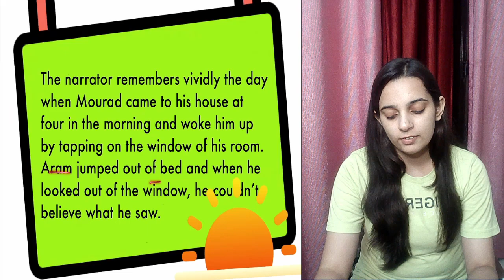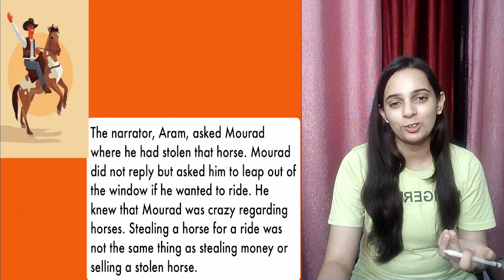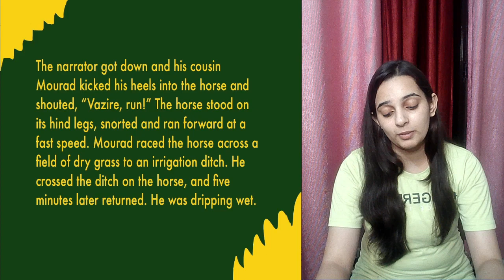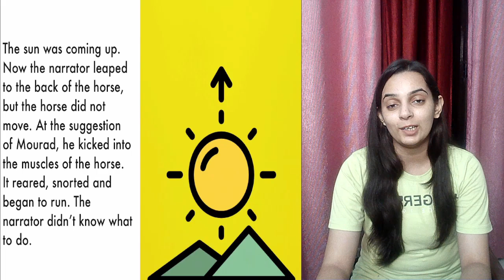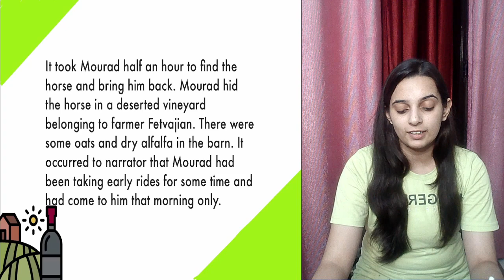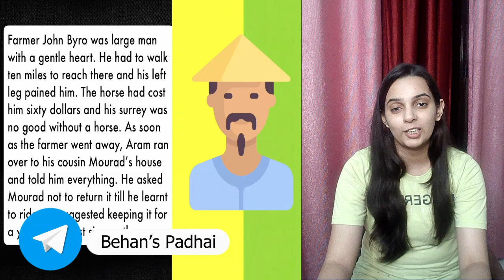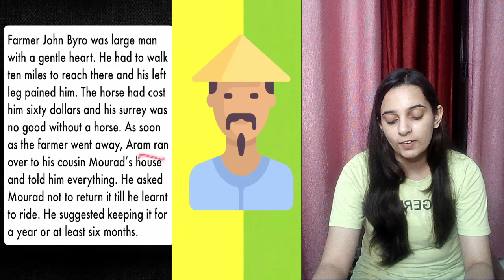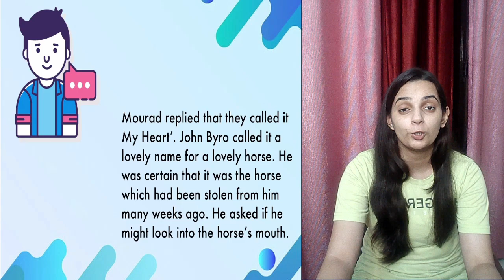The Summer Of The Beautiful White Horse (Fully Detailed Explanation) | CBSE Class 11 English Ch-1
Content Credit: successcds.net

Hello Everyone, Today in this video we are going to study our chapter "The Summer Of The Beautiful White Horse". This chapter is very important from exams point of view and need a very detailed lecture to understand it. In this video, we are going to study this chapter in a very detailed manner. Also this chapter comes from "Class 11 Snapshots" or we can say that "Chapter 1 Class 11 English Snapshot"

(1) The Summer of Beautiful White Horse Class 11 in Hindi
(2) The Summer of Beautiful White Horse by William Saroyan
(3) The summer of the beautiful white horse class 11
(4) The summer of the beautiful white horse class 11 explanation in hindi
(5) The summer of the beautiful white horse class 11 question answer
(6) The summer of the beautiful white horse by william saroyan
(7) The summer of the beautiful white horse

For Notes and Study Material Join

DM for Doubts on Instagram-

Telegram Class 12th DM for Doubts and Updates on Instagram